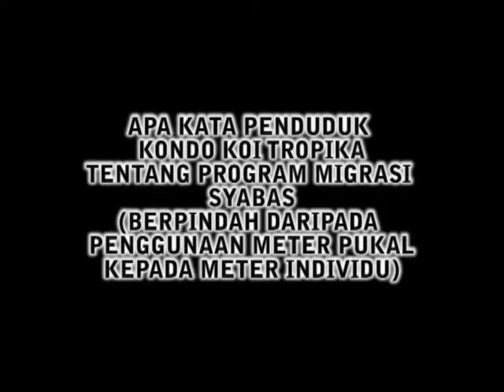SYABAS - Program Migrasi di Kondo Koi Tropika Puchong.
Program penukaran meter - dari meter pukal ke meter individu anjuran SYABAS